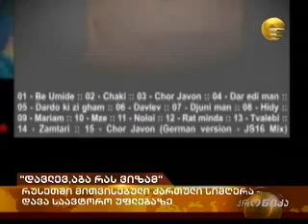Misha Zakareishvili's Copyright will be Protected by GCA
The issue is related to the musical work created by Misha Zakareishvili, which is performed by Natalia Shevliakova in Russia. As Zakareishvili states, the work is performed without his permission and no royalties are paid to the authors, thus, the copyright is infringed. Misha Zakareishvili applied to the GCA for his copyright protection.

To solve the issue, the GCA has applied to the Russian Authors Society.